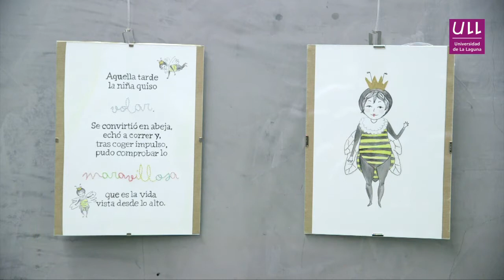Exposición vida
Ilustraciones de Atteneri Melo